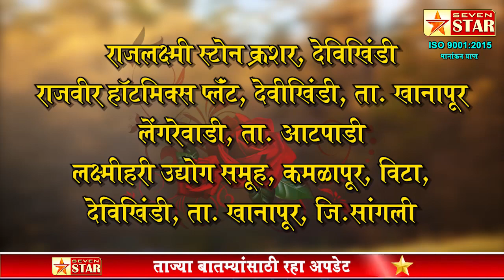सेव्हन स्टार न्यूज चॅनेलच्या चतुर्थ वर्धापनदिनास हार्दिक शुभेच्छा- मा. राहुल साळुंखे